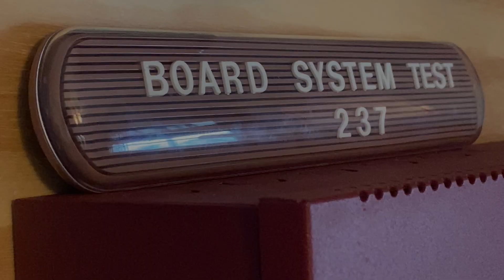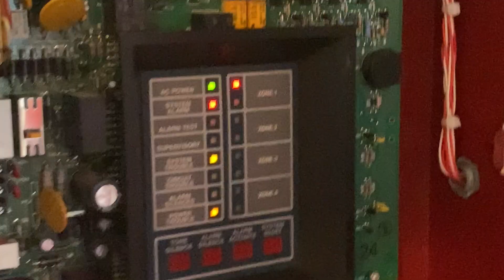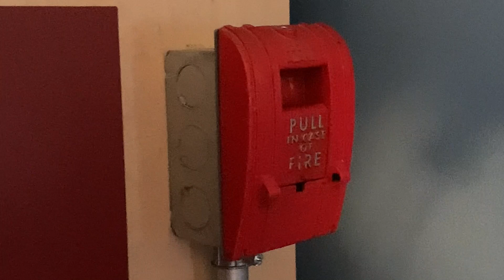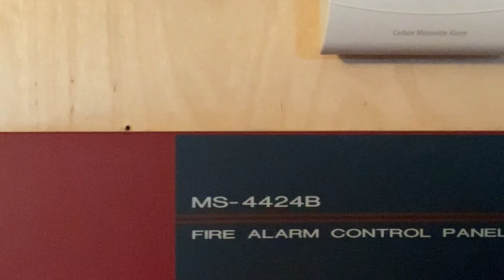Board System Test 237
Welcome to Board System Test 237.